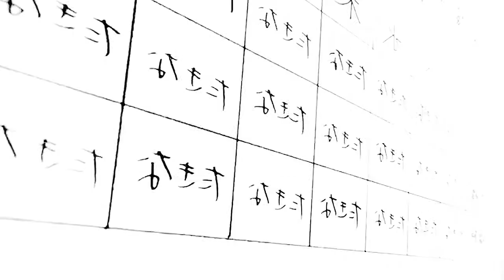lcrc (resubido)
me da hueva poner descripcion e.e
ahi se los dejo...